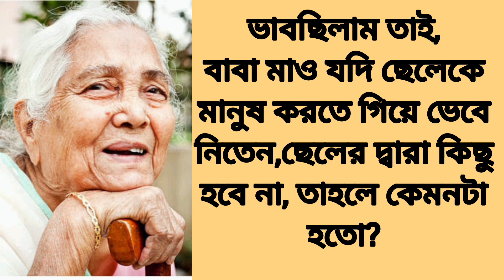মানুষ ভাবে, বয়স হয়ে গেছে মানেই তার জীবন থেকে শখটাও হারিয়ে গেছে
story #20

writer : Sarajit Ghosh